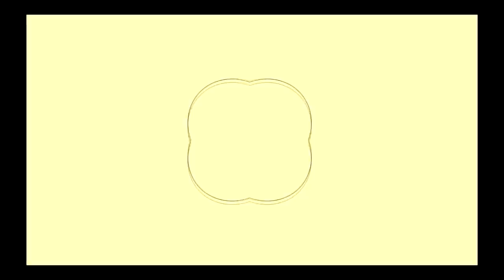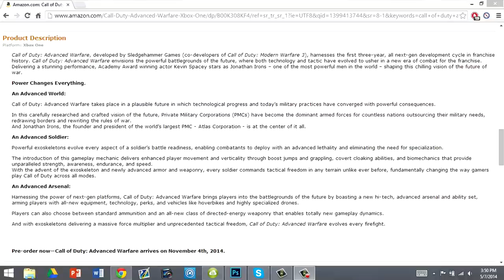Call of Duty Advanced Warfare Secret Info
Secret info on Call of Duty Advanced Warfare from Amazon. It gives key information that the trailer left out. I know it might not be one of the best videos I've made but I wanted to get this info out:)

►WANT A PARTNERSHIP??? Anyone Qualifies!